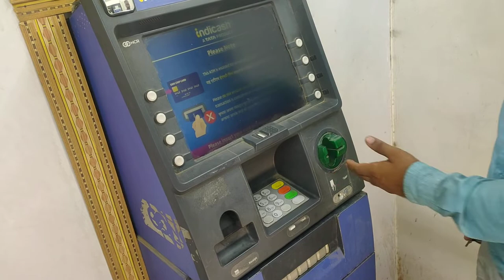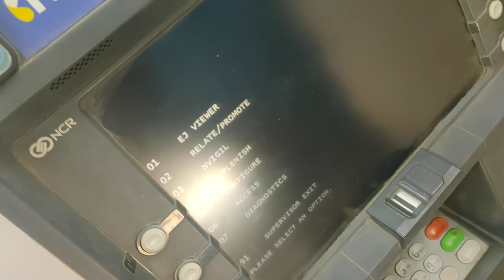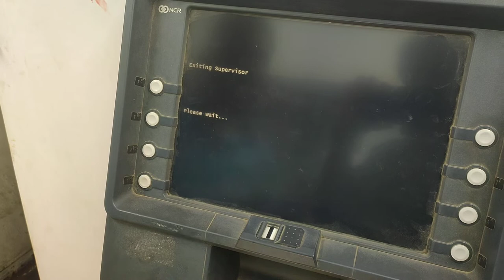paper roll loading process in tata indicash Atm printer ए टी एम के प्रिंटर में पेपर रोल कैसे डाले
franchise app of tata indicash atm , how to use franchise app of tata indicash atm
टाटा का ए  टी म कैसे ले

TATA INDICASH ATM all over India by master franchisee ,टाटा इडीकैश का‌ एटीएम
Easy and Quick method for TATA INDICASH ATM FRANCHISE टाटा इडीकैश का‌ एटीएम लगवाने का आसान तरीका
# प्रैक्टिकल नालेज
# practical knowledge

wla atm
wla atm franchaisee
white level atm
vakrangee atm kaise lagwaye
hitachi atm kaise lagwaye
हिताची एटीएम कैसे लगवाए
इंडिया 1 एटीएम कैसे लगवाए
वक्रांगी एटीएम कैसे लगवाए
सरकारी बैक का एटीएम कैसे लगवाए
प्राइवेट बैंक का एटीएम कैसे लगवाए
ह्वाईट लेवल एटीएम
india 1 atm kaise lagwaye
atm opening process. atm installation process

how to install white level atm

The following queries also addressed in this video:-
TATA INDICASH ATM FRANCHISE MODEL
How To Apply For ATM Machine
ATM KAISE LE
ATM FRANCHISE
TATA ATM
INDICASH ATM,
FRANCHISE KAISE LE
एटीएम कैसे ले,एटीएम कैसे लगवाये
atm kaise lagwaye 2021
टाटा एटीएम
how can i rent out my property to a bank for atm installation
sbi atm kaise lagwaye
icici ka atm kaise lagwaye
sakari bank ka atm kaise lagwaye
icici bank ke atm ka customer care no.
atm lagwane ke liye customer care ka no.